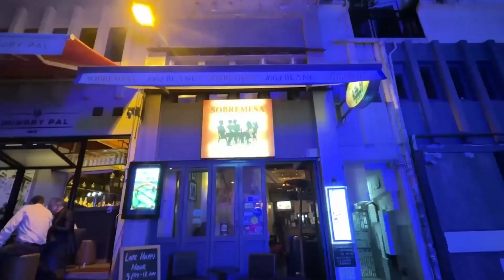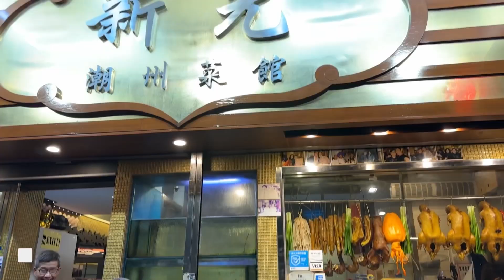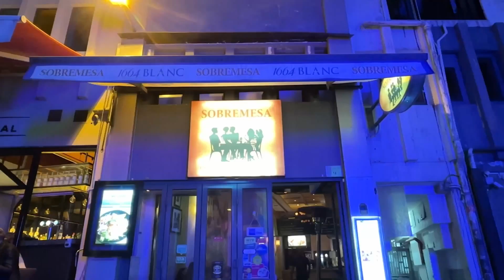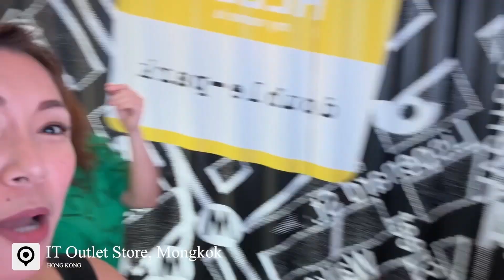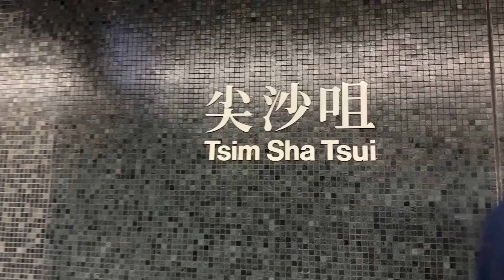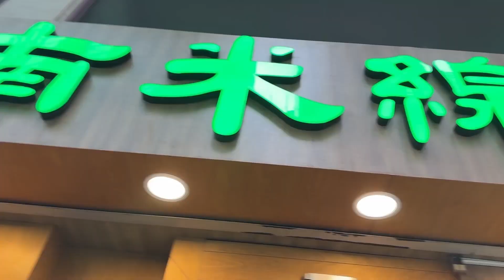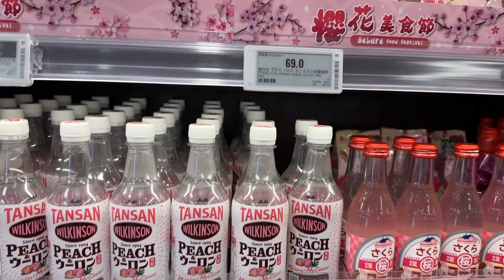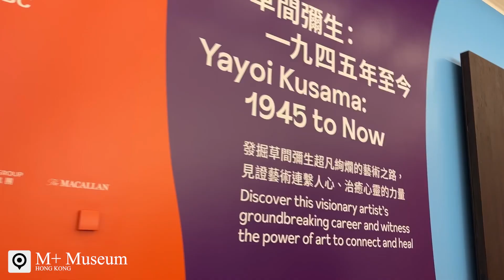Travel Vlog: Hong Kong Girls Trip | Eat, Drink, Shop, Dance 💃🏼🕺🏻👯‍♀️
Our short but sweet girls Hong Kong getaway was just what I needed. As retired dancers, it’s been some time since we felt the rush of energy and unforgettable moments on the dance floor, but being together again brought back memories of those times. Although we’re now in different seasons of our lives, once a dancer, always a dancer, and that passion and love for movement will always remain within us.

LET’S CONNECT!